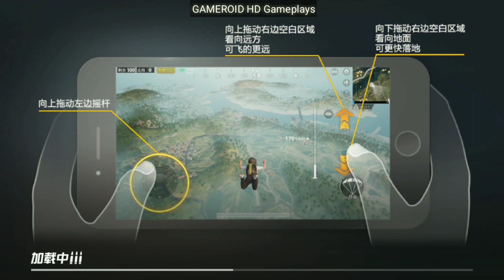[WAR MODE UPDATE] PUBG Mobile by LIGHTSPEED - [Android/IOS] Gameplay Full HD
Great Italian, exciting tonight! "Jedi survival: stimulation of the battlefield" as Jedi survival of genuine hand tour, the perfect game to restore the authentic gaming experience.

Unreal 4 engine research and development, the next generation of perfect picture quality, to portour tour audio and visual experience; 8000Mx8000M genuine real map, create fingertips battlefield, all aspects of the freedom to display tactics; 100 people with the game, the true trajectory, perfect shooting feel; Team, voice open black; Tencent photon studio group of more than 200 team research and development, to bring you an exciting competitive experience.